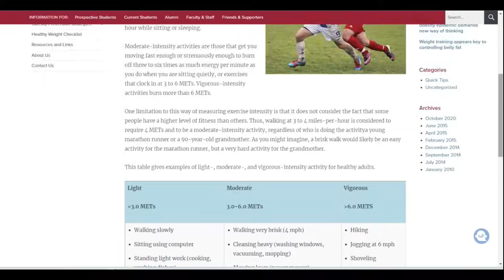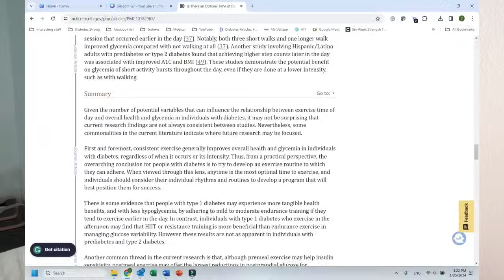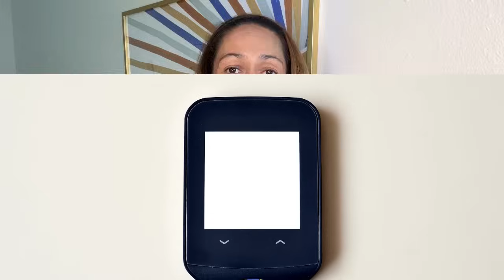Avoid High Morning Blood Sugars | 5 Simple Steps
Waking up to an elevated morning blood sugar, or seeing it start to climb as soon as you wake up is incredibly frustrating. But the good news is that there are things we can do (whether we manage our blood sugars with insulin or not) that can help stabilize those morning blood sugars.
In this video, I’ll show you 5 simple steps that I’ve found are tremendously effective when it comes to preventing high morning blood sugars.

0:00 Intro
1:03 Mini fasts to lower morning blood sugars
2:13 Why do blood sugar levels rise in the morning?
3:02 Movement at night to lower morning blood sugars
4:45 Eat breakfast to lower morning blood sugars
5:53 Take rapid-acting insulin to lower morning blood sugars
7:10 Adjust basal insulin to lower morning blood sugars